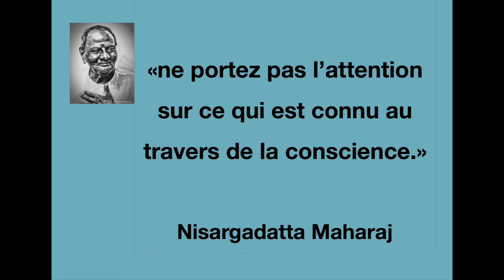Nirupana 107: Dans le Coeur de chaque être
Nisargadatta Maharaj:" Focalisez votre attention sur Cela qui vous permet de connaître le fait d’être. Tout ce qui est, est conscience. "